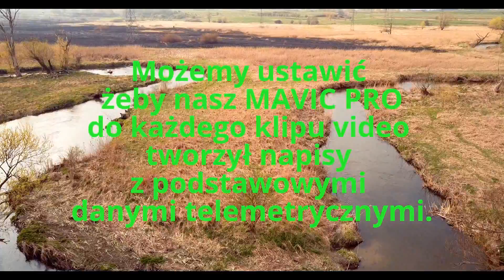DJI MAVIC PRO Podstawowa telemetria w napisach do filmu. Bystrzyca. [PL]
Możemy ustawić naszego MAVICa PRO żeby tworzył do każdego klipu video napisy z podstawowymi danymi telemetrycznymi takimi jak:
- współrzędne GPS Home Point
- data, godzina
- aktualne współrzędne GPS drona
- ilość satelitów
- wysokość
- ustawienia kamery: ISO, szybkość migawki, przysłona

Na nagraniu zakola Bystrzycy, ustawienia kamery AUTO